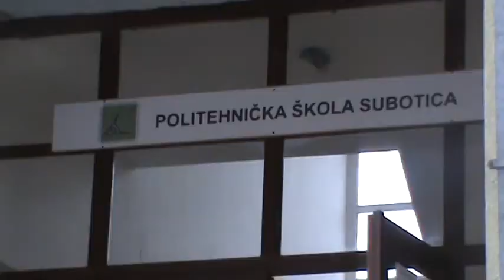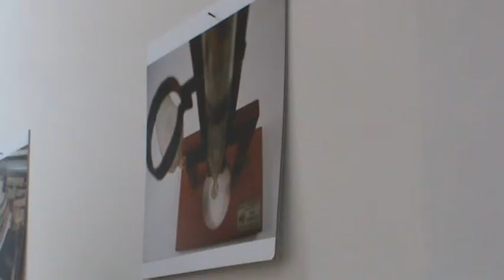Subotica radovi na adaptaciji objekta Politehnicke skole s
super-info.rs

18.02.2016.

Radovi na adaptaciji objekta Politehničke škole

Gradonačelnik Subotice Jene Maglai, član Gradskog veća zadužen za oblast obrazovanja Blaško Stantić i direktor Politehničke škole Subotica Iso Planić, obišli su radove na adaptaciji objekta Politehničke škole, u Harambašićevoj broj 4, gde su adaptirane četiri učionice, toaleti i kotlarnica.

Grad je 2014. godine Politehničkoj školi dao na korišćenje objekat u Harambašićevoj broj 4. Prošle godine je iz gradskog budžeta opredeljeno 6,5 miliona dinara, a ove godine 4,8 za adaptaciju objekta. Po rečima gradonačelnika rekonstrukcija ovog objekta će biti nastavljena i naredne godine. Pored radova koji su izvršeni preko javnog tendera, u adaptaciji su učestvovali i učenici Politehničke škole.

- Zadovoljan sam onim što vidim. Ovo su lepe nove učionice, mislim da se učenici u njima dobro osećaju. S druge strane, ko god bude upravljao gradom u narednom periodu, moraće da se posveti reformi srednjeg stručnog obrazovanja koje treba da se prilagodi privredi, rekao je gradonačelnik Subotice Jene Maglai, prilikom obilaska radova na adaptaciji objeka Politehničke škole, u kom oko 200 učenika grafičke i građevinske struke pohađa praktičnu nastavu.